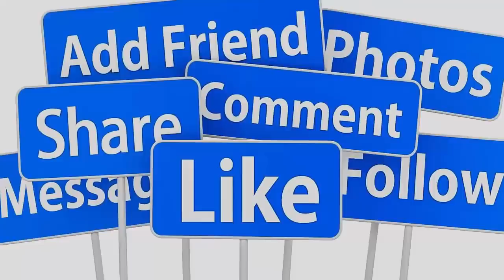💕HOT 1/10: TRỰC TIẾP ĐÁM CƯỚI LẦN 2 HOÀNH TRÁNG CỦA DV NGỌC LAN & CHỒNG THIẾU GIA KÉM TUỔI